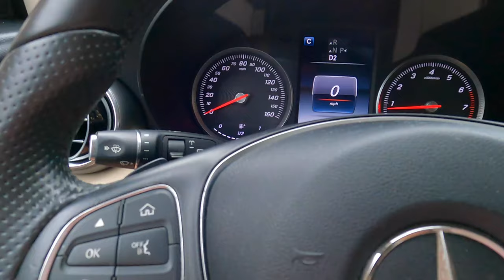GoPro Hero9 - HIKING WITH A BERNESE MOUNTAIN DOG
Tested out the NEW GoPro Hero 9 camera while we went hiking with our 11 month old Bernese Mountain Dog

Filmed and Edited by Brian Thron on DJI Mavic Air 2 Drone, iPhone 11 Pro, GoPro Hero 9, & Final Cut Pro editing software.